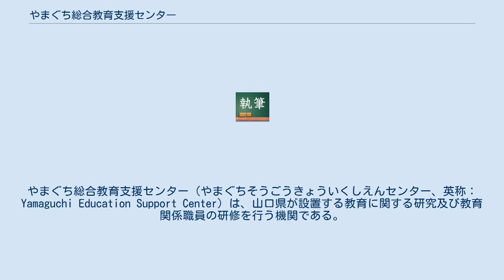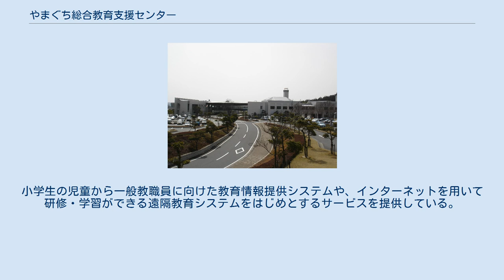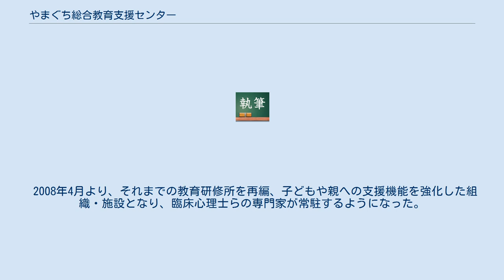やまぐち総合教育支援センター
地方公共団体の教育研究・研修機関
やまぐち総合教育支援センター（やまぐちそうごうきょういくしえんセンター、英称：Yamaguchi Education Support Center）は、山口県が設置する教育に関する研究及び教育関係職員の研修を行う機関である。
 やまぐち総合教育支援センターは山口県における教育に関する研修、研究、情報の収集及び提供、相談等を行い、もって学校、家庭等における教育を支援するために設置され、2008年前身の山口県教育研修所を改称して現在の名称となる。
 公益財団法人山口県ひとづくり財団と共同で、セミナーパークの施設設備を管理する。
セミナーパークでは自治体職員や一般県民を対象とした研修が行われるが、セミナーパーク内の「情報・教科研修棟」および「技術研修棟」は専ら総合教育支援センターが実施する研修で使われ、セミナーパーク内にある「子どもと親のサポートセンター」や「ふれあい教育センター」は当センターの管理となる。
施設内には、ビデオダビング装置、マークシートリーダーなどの設備がある。
 「21世紀の松下村塾」をキーワードに、主に教育関係者（教員、教育事務職員）を対象とした研修や教育相談などの教育事業を実施する。
 事業内容は下記の通りである。
 教育関係職員及び社会教育指導者の研修に関すること 教育に関する専門的、技術的事項の研究に関すること 教育に関する情報の収集及び提供に関すること 教育相談に関すること 前項に掲げるもののほか、学校、家庭等における教育を支援するために必要な業務に関すること。
 教育事業の詳細として、経験年数に応じた法定研修である「基本研修」のほか、教職員の自発的な参加による「希望研修」、更に出前研修プラン（サテライト研修）や平日に行わない土曜日プラン（スキルアップ研修）などの「支援研修」を行っている。
この際、サテライト研修は一部を教職員に開放する開放講義、スキルアップ研修は県民すべてに参加する権利がある県民公開講座となっている。
 他に教育情報提供事業「EIPoS」と「TeTraS」を実施。
小学生の児童から一般教職員に向けた教育情報提供システムや、インターネットを用いて研修・学習ができる遠隔教育システムをはじめとするサービスを提供している。
 2008年4月より、それまでの教育研修所を再編、子どもや親への支援機能を強化した組織・施設となり、臨床心理士らの専門家が常駐するようになった。